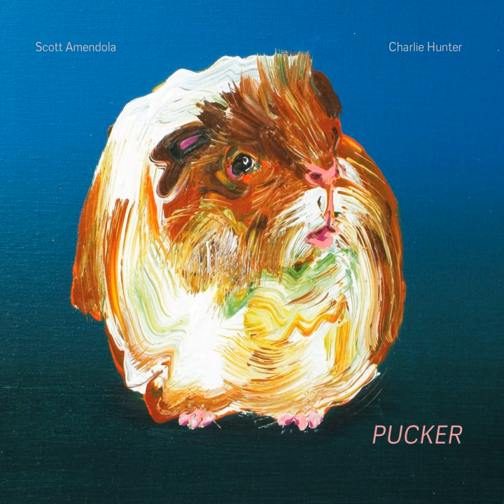Buffalo Bird Woman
Buffalo Bird Woman · Scott Amendola and Charlie Hunter

Pucker

Artist: Charlie Hunter
Artist: Scott Amendola
Music  Publisher: iwritewhatilike music BMI